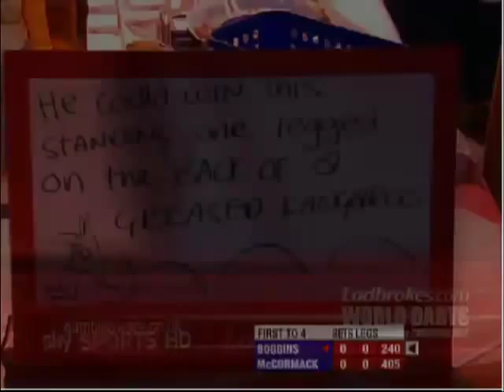2011 PDC - WDC (Lloyd vs. Welge) 5 / 5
2011 World Darts Championship Day 2 (Lloyd vs. Welge) -- Recorded live on Justin.tv